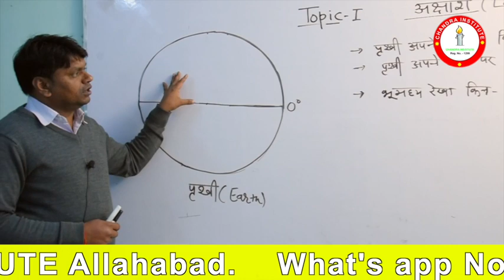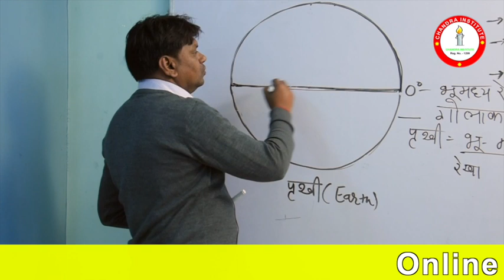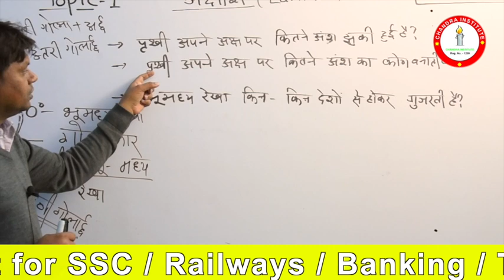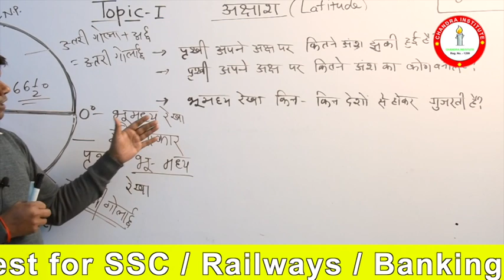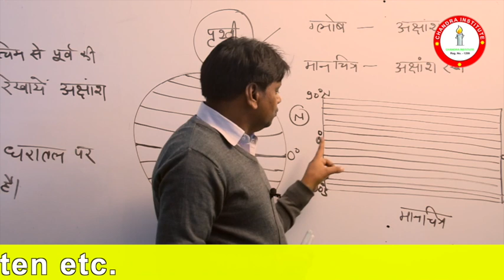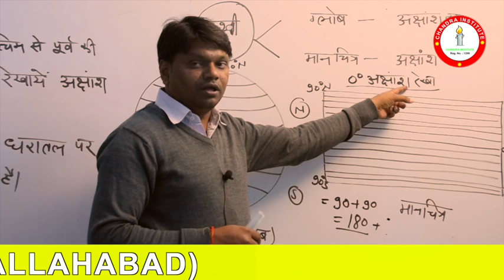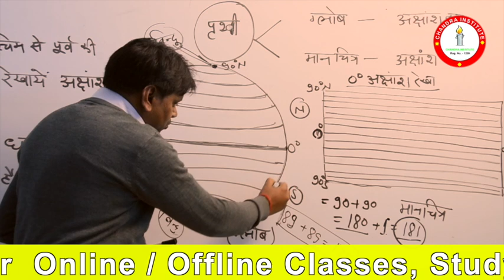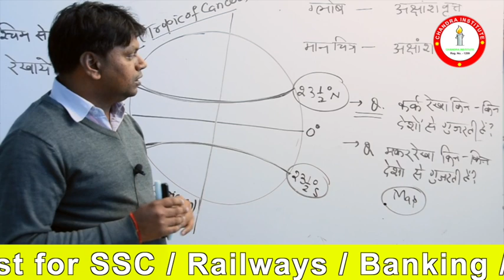LOWER PCS GEO ;क्या बात है;इतने समर्पित भाव से;Best class on you tube .